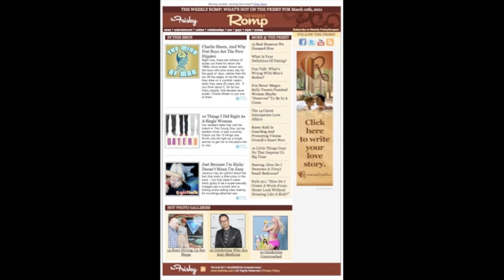Royal Palms Resort and Spa Interactive Campaign on theFrisky.com